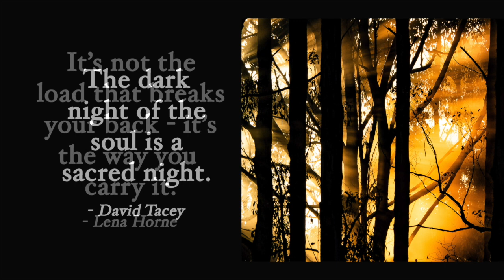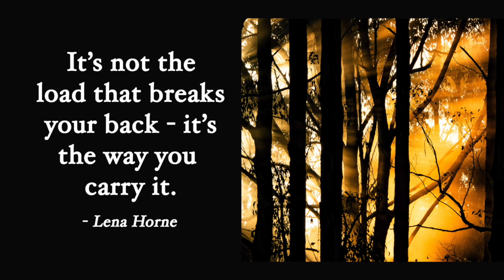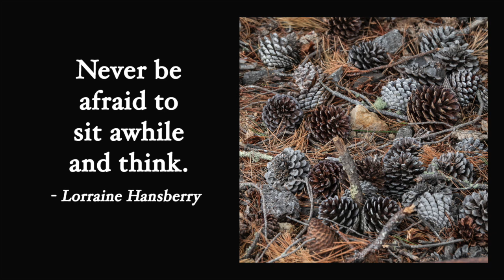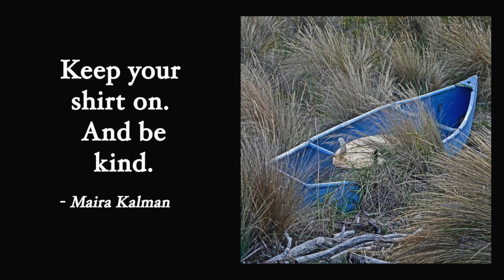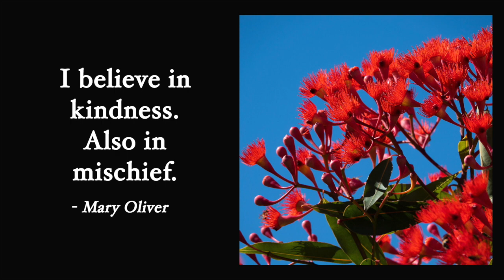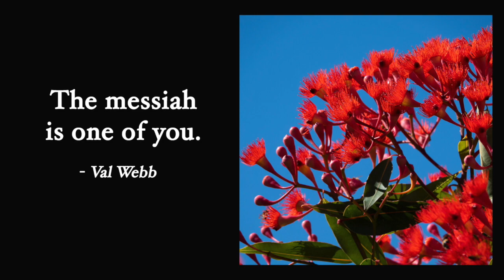"Wisdom for the Journey" by Larry Tayler